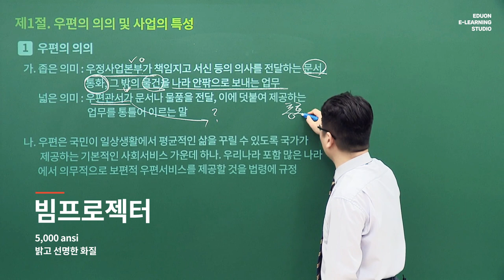에듀온 강의 제작 지원센터 - EDUON 이러닝 스튜디오 소개 영상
이러닝 전문 기업인 에듀온의  강의 제작 노하우를 모두 담은 [EDUON 이러닝 강의제작 지원센터]를 소개합니다.

◾ '에듀온 강의 제작 지원센터'만의 차별화된 제작 환경
- FULL HD 초고화질 촬영
- 빔프로젝터, 4K 100인치 전자칠판을 활용한 밝고 선명한 강의 촬영
- 200인치 FHD 실내 전용 전광판을 통한 각종 영상 제작
- 크로마키, 화이트 스크린을 활용한 유튜브 및 각종 SNS 영상 제작
- 이 모든 촬영/제작 업무를 지원하는 쾌적하고 깔끔한 스튜디오 환경 제공

최신 촬영 장비를 활용하여 고품질 콘텐츠를 제작을 에듀온 강의제작 지원센터가 지원합니다.

자세한 사항이 궁금하시거나 문의가 필요하신 경우
에듀온 스튜디오 홈페이지 )에서 확인하실 수 있습니다.